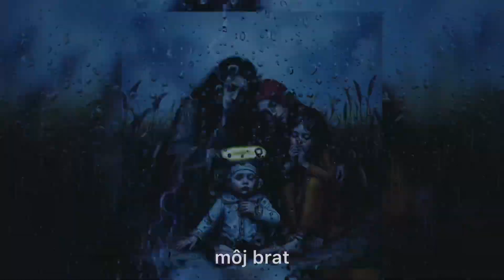Haseki Gold-Andi kali phuv/V čiernej zemi